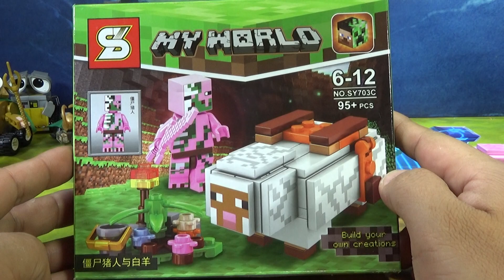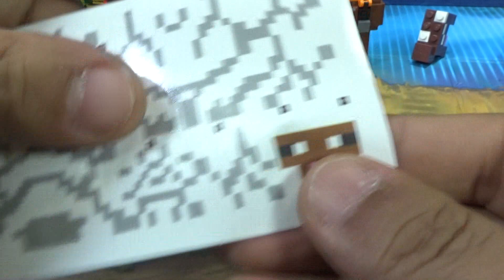sy 마인크래프트 좀비피그맨 슈퍼 안장달린 양 레고 짝퉁 리뷰 Lego knockoff minecraft super sheep zombie pig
중국 레고 짝퉁 제조업체인 sy에서 내놓은 마크 짝퉁 my world sy703 시리즈로 미니피규어와 동물을 큰 사이즈로 만든 제품으로 돼지, 늑대, 소,양 등의 제품이 나왔는데, 블럭과 프린팅, 스티커 품질이 기대 이상으로 좋아진듯 하네요~
요즘 품질이 많이 안좋아져서 실망을 많이 했는데, 이제 다시 정신차리고 만드는듯한데, 짝퉁 블럭은 손으로 만지면 확 느낌이 왔는데, 이번 제품은 lego block을 만지는 느낌이 들기도 하네요~